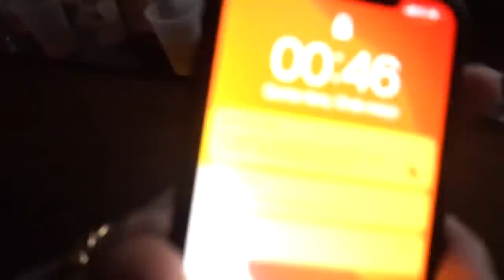PRIMEIRO CHURRASCO DA MANSÃO MAROMBA